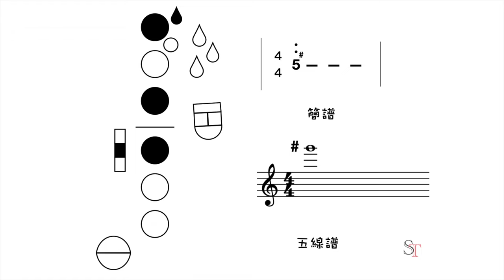藍天 張惠妹 - 歌曲中的經典薩克斯風 solo 薩克斯風小秘訣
歌曲中的經典solo篇，將介紹許多經典歌曲中的薩克斯風並分析演奏方式、破解困難技巧🎷